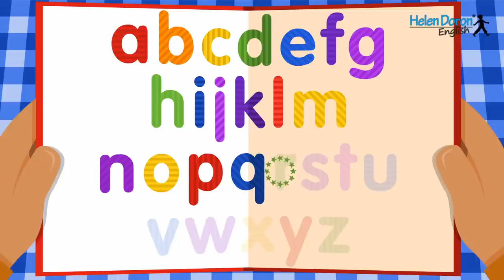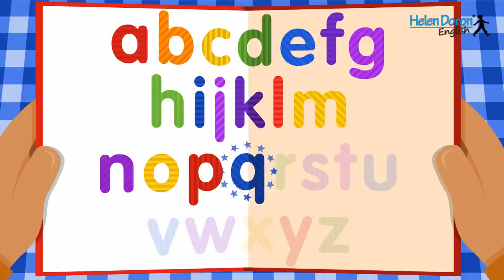Children's Songs | BINGO Was His Name | Learning English Nursery Rhymes | Helen Doron Song Club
Learning English Helen Doron Song Club - Nursery Rhymes for Kids - Famous English songs for kids - Kids Karaoke

Bingo

I am a dog that likes to sit,
And Bingo is my name.
B-I-N-G-O!
B-I-N-G-O!
B-I-N-G-O!

He is a dog that likes to jump,
And Bingo is his name.
Clap)-I-N-G-O!
(Clap)-I-N-G-O!
(Clap)-I-N-G-O!

We have a dog
that likes to run,
(Clap, clap)-NG-O!
(Clap, clap)-N-G-O!
(Clap, clap)-N-G-O!

I am a dog that likes to bark,

There is a dog that likes to scratch,

There is a dog that likes to spin,

There is a dog that likes to dig,
B-I-N-G-O!
B-I-N-G-O!
B-I-N-G-O!

Additionally,  the collection includes many more children's songs and sing-alongs to help children learn key words such as: colours,, animals, numbers letters and more.